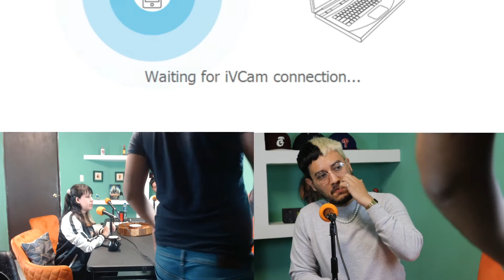Licenciado Valeverguiano (con Raigmar) | todojunto no. 35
A este podcast le ha caído muy denso el llegar a los 35, pues ahora se cuestiona qué ha hecho de su vida y si ya se le fue el tren. Para hablar de estos temas densos, invitamos a nuestro amigo Raigmar al grupo de panelistas de valerver** para que usted, escucha, no se sienta tan mal de sus logros hasta la fecha. Hablamos de técnicas para no procrastinar, para no juzarse a uno mismo, del libro Getting Things Done y de nuestras experiencias iniciando y dejando cosas a medias.

Estamos en insta y FB